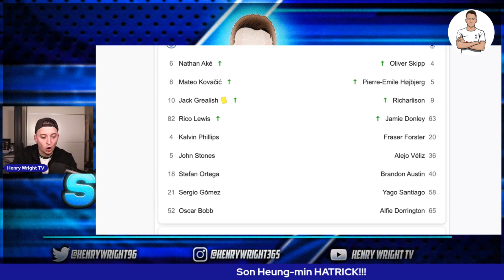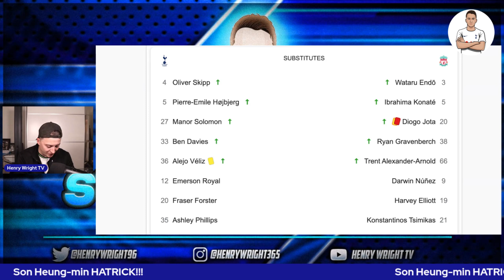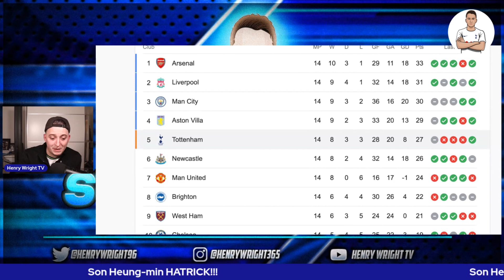CITY STILL CAN'T BEAT US! | Manchester city 3-3 Tottenham | What a second half!!!